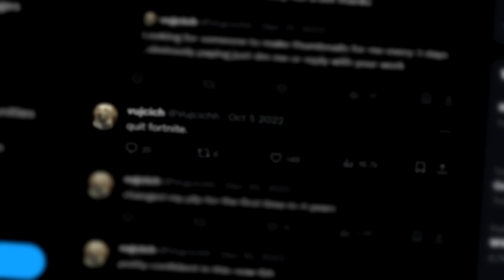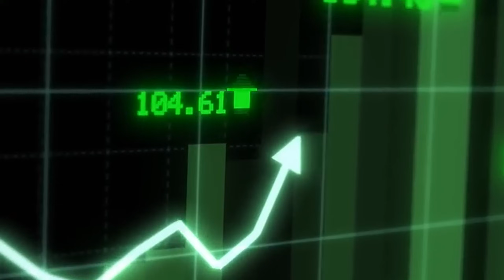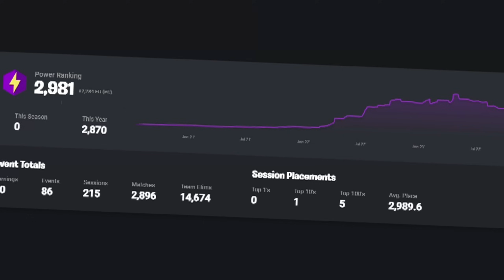How I would go pro if I started again... (step by step)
If your reading this, Jesus loves you bro :) †

ignore : This fortnite competitive advanced tips and tricks video will teach you the basics on just how to go pro with pro tips when you want to go pro in 2024 fortnite with fortnite tips from pro players such as mero, cooper, bugha and asianjeff. Want to go pro? this is how i would do that step by step with solos, duos, scrims and so on with the best practice possible to get better at fortnite. This video is not from arab, destiny jesus, zykoma , riesshub, sonata, ProGuides Fortnite Tips, Tricks and Guides, Teckoh, kenbeans, jivantv, or kinch analytics.